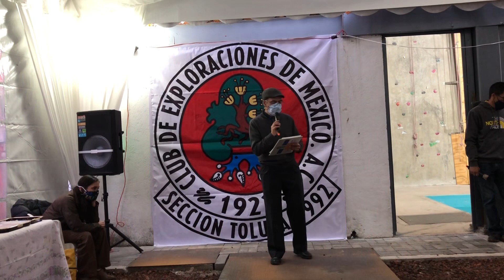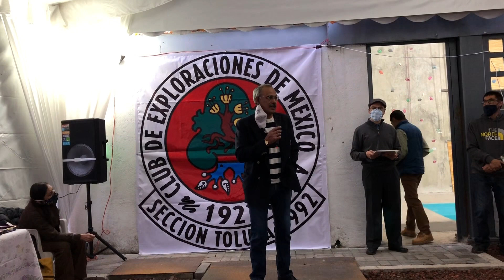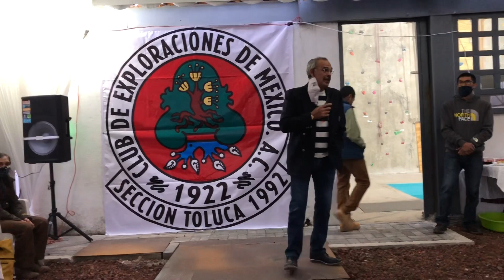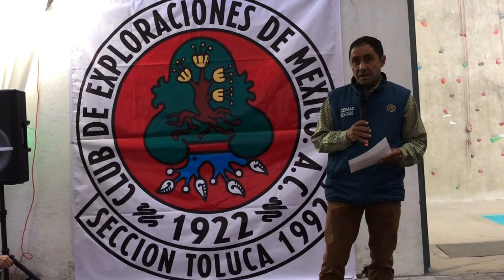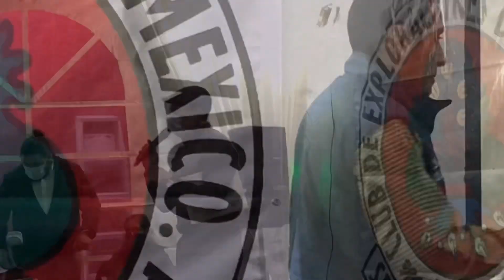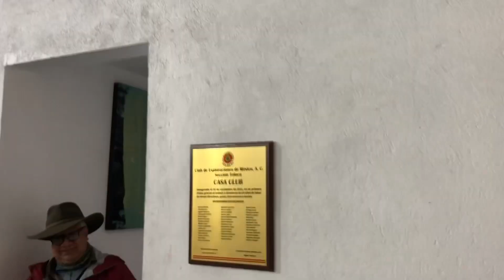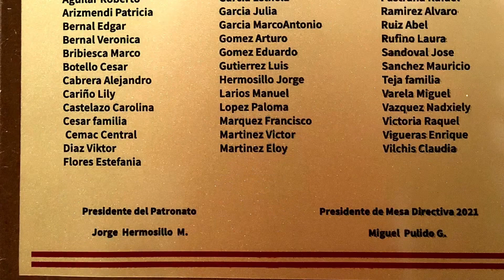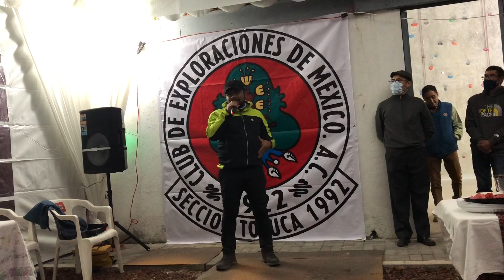Aniversario e Inauguración Casa Club CEMAC Toluca